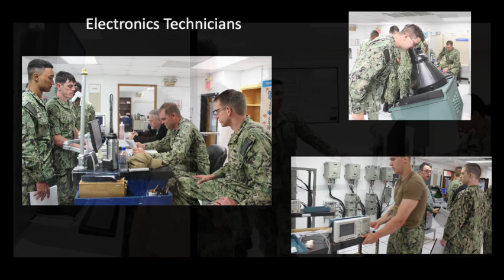Navy A School Classes Great Lakes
Pictures taken of sailors in classes and labs during A-School in Great Lakes the week of June 27 - July 1, 2022.